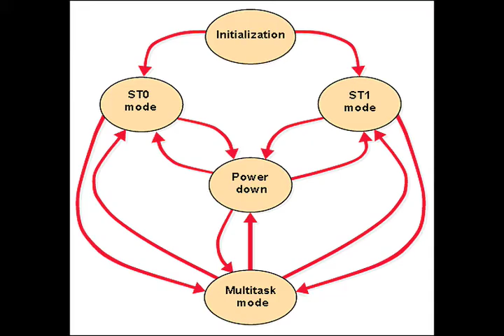Tech Tuesday 9-22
This week we have a live "demo" of scriblenauts, the best DS game of all time, along with some new computer tech, new DSLR options,new Western Digital drives, and Wii price rumors